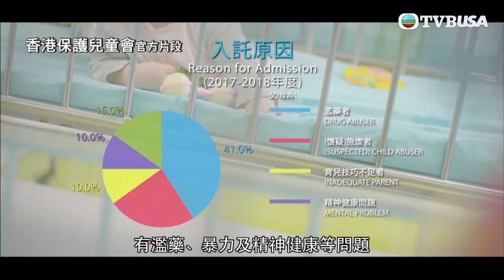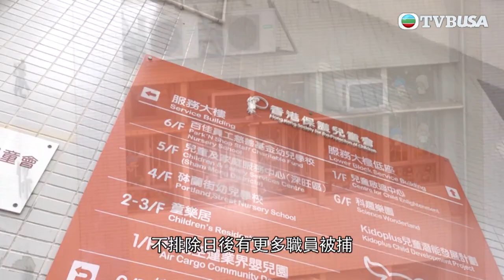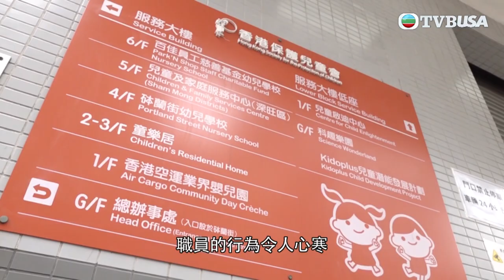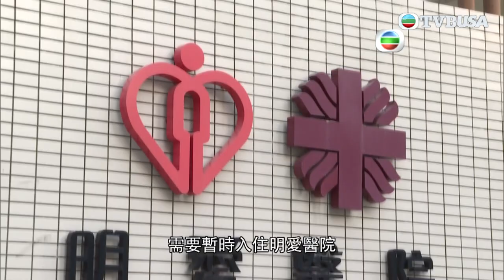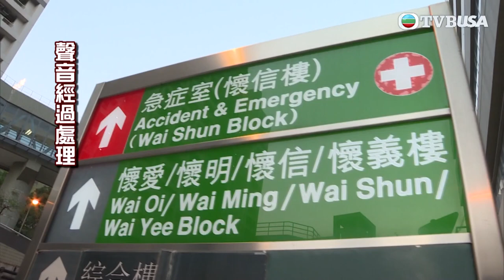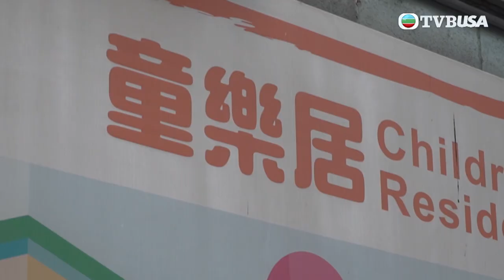東張西望｜童樂居被虐兩歲女童，媽媽淚與怒大控訴｜明愛醫院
東張西望｜香港保護兒童會轄下「童樂居」早前被街坊揭發虐兒，震驚社會！一位受害小朋友嘅家長向我哋哭訴，原來事件發生後進入司法程序，而家連家長都冇權知道自己小朋友到底遭到咩傷害，最慘嘅係之後事主小朋友被送往明愛醫院照顧，點知原來又係另一場惡夢嘅開始.